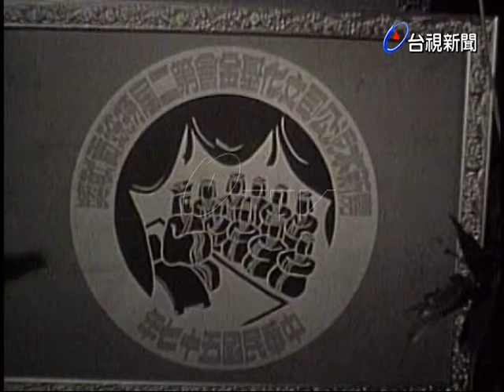第二屆嘉新文化基金特殊貢獻獎及優良著作獎頒獎典禮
(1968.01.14)第二屆嘉新文化基金特殊貢獻獎及優良著作獎頒獎典禮今天在中泰賓館九龍廳舉行.由主委王雲五先生主持頒獎.